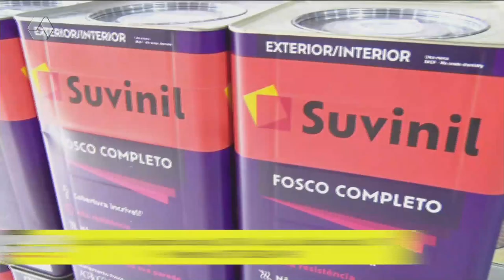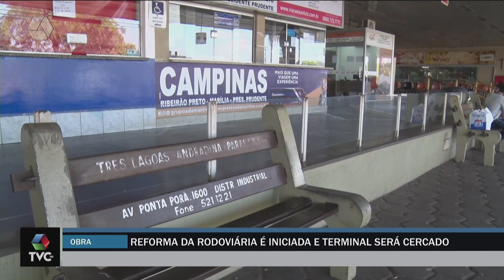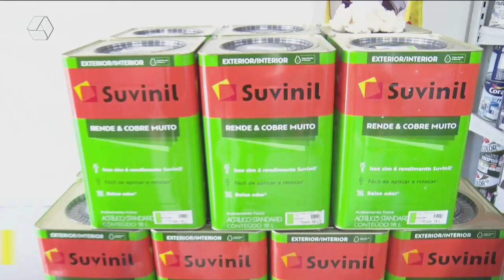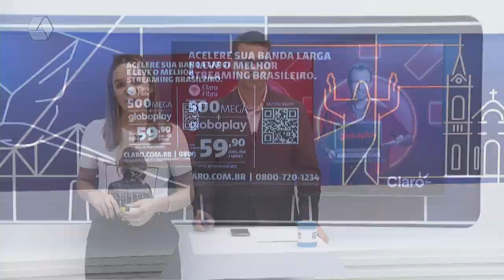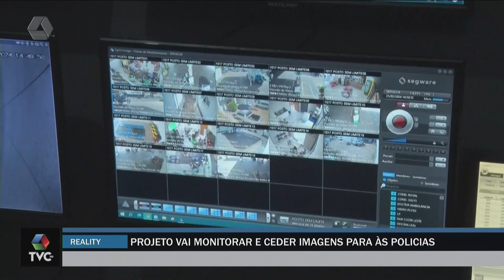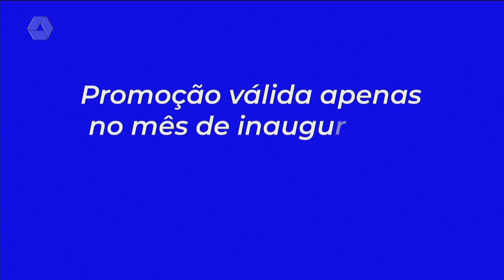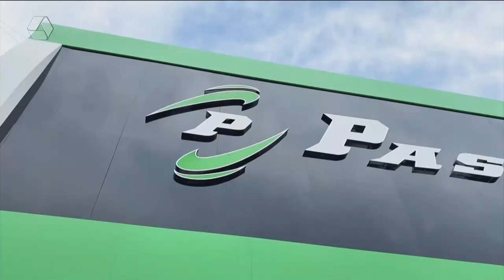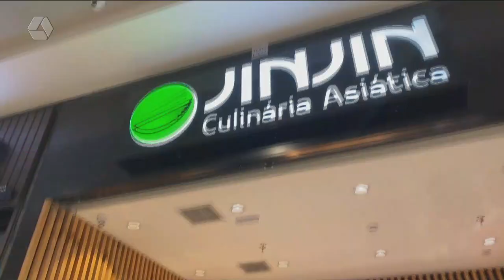TVC AGORA 26/02/2024